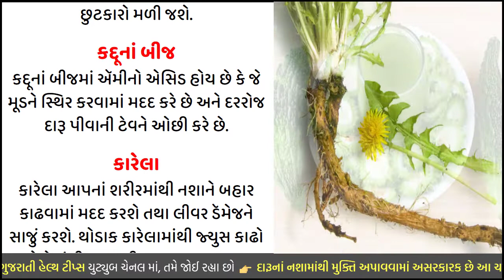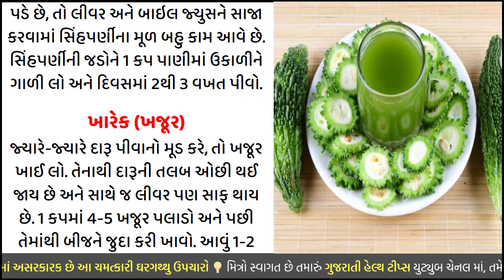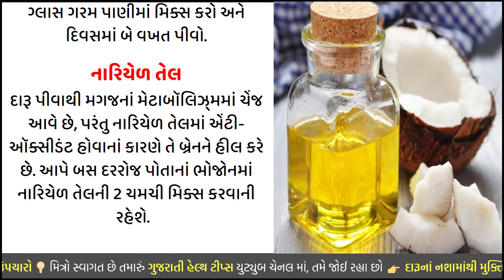દારૂનાં નશામાંથી મુક્તિ અપાવવામાં અસરકારક છે આ ચમત્કારી ઘરગથ્થુ ઉપચારો